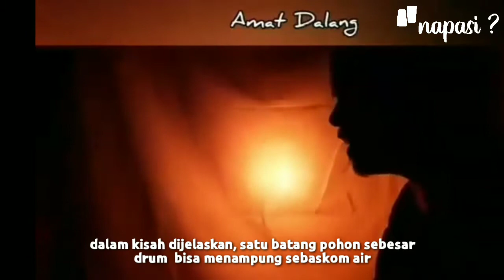Banjir Kalsel 2021- Kompilasi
Banua tercinta tengah diuji dengan bencana bertubi-tubi, semoga kita tetap bisa tabah dan sabar serta tetap bersyukur dengan apa yang bisa diterima hingga saat ini.